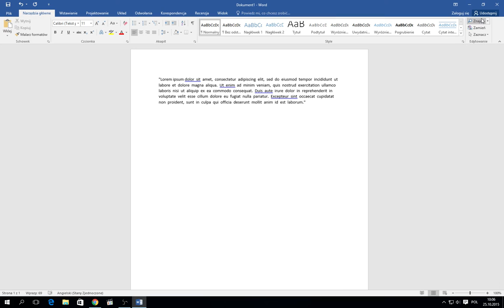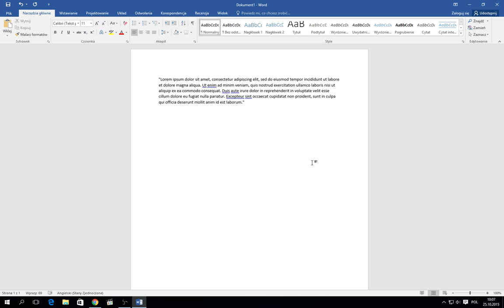Word Porady - Usuwanie podwójnych spacji /#17/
Usuwanie podwójnych spacji